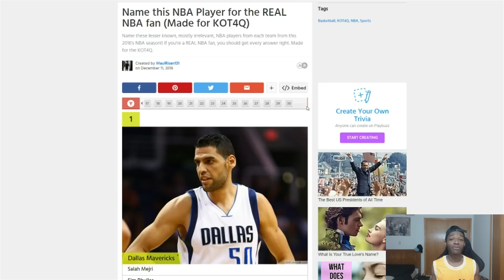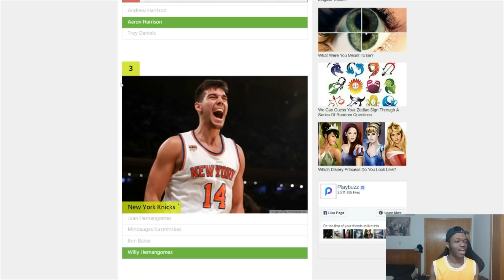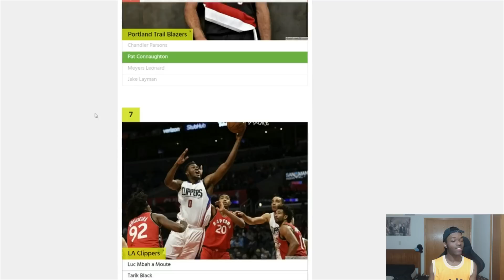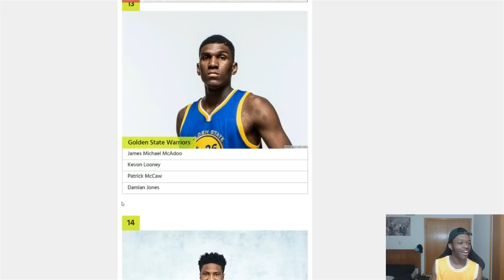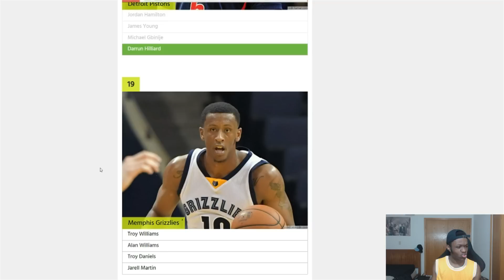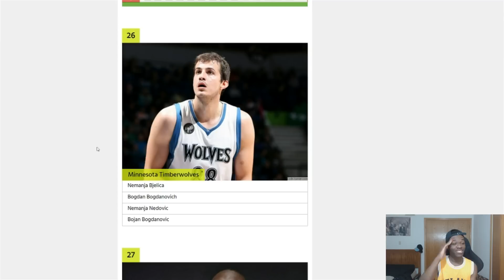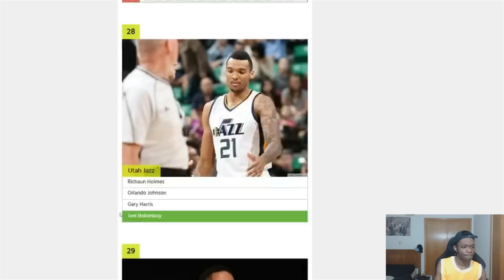ARE THESE NBA PLAYERS IRRELEVANT? | KOT4Q